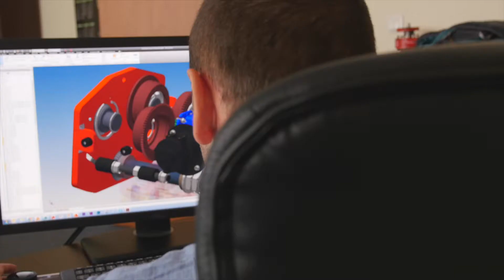RED ROOSTER Drucklufthebezüge